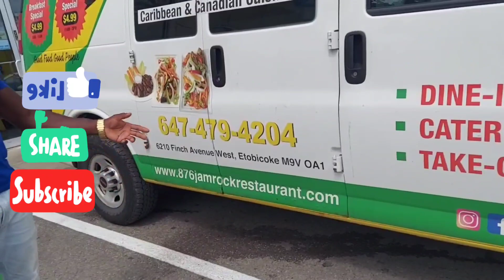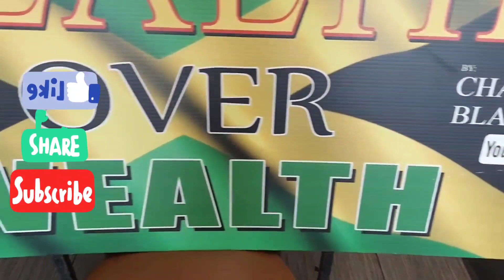The Best Jamaica Authentic Cuisine in Toronto Canada Without A Doubt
The Best Authentic Jamaican Cuisine in Toronto Canada